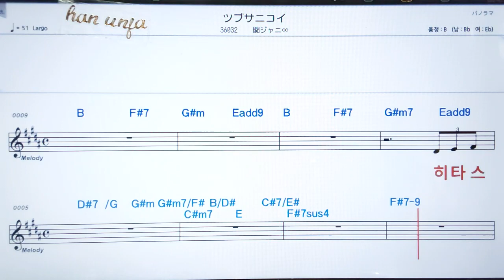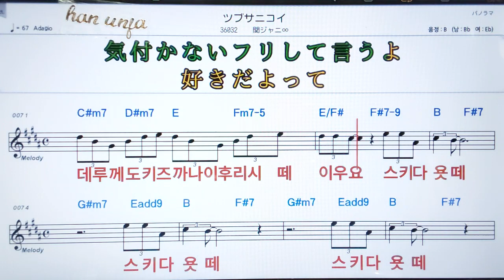💖쯔부사니코이/ 칸쟈니에이토✌カラオケ.日本の曲( 한글 발음)악보, 코드 ,Karaoke*카라오케 반주